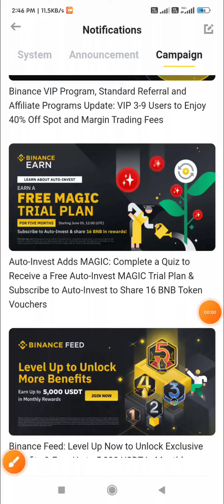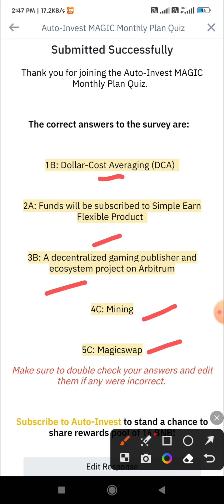Binance New Magic Auto-Invest All Quiz Answers 🔥🔥 binancequiz #autoinvest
Activity Period: 2023/06/05 12:00:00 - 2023/06/18 23:59:59 (UTC)

Earn Crypto With Sanjit is a channel showing how to earn free legitimate airdrop tokens for free.

No Investment but in Return you will Earn Free Real Money.

Always get the latest Airdrops!
Highest quality and most valuable crypto airdrops and bounty campaigns. Updates with all the relevant information about the upcoming airdrops. Earn free crypto tokens now!
This channel is not responsible for any losses.
Please do your own research before joining any sites.

Beware of scam sites.
If you have any queries, related to any video just comment it. It will be resolved soon.